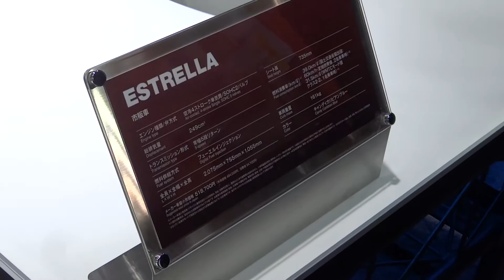KAWASAKI ESTRELLA カワサキ エストレヤ Sapporo Motor Show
2014 Sapporo Motor Show